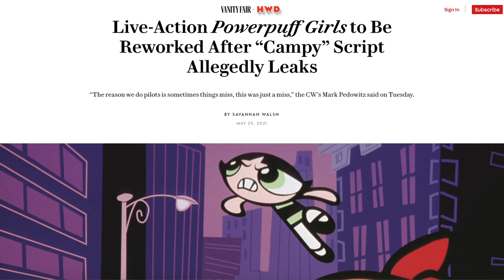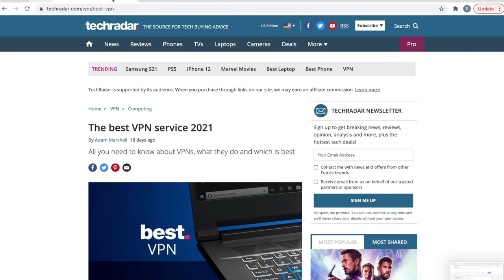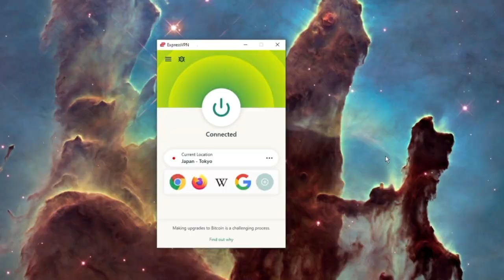Powerpuff Girls Script Leak is Awful (ft. Nick Green)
and find out how you can get 3
months of ExpressVPN free!

Gang, when I say it's a doozy I mean it and today WE HAVE GOT A DOOZY! Today my good pal Nick Green and I have a blast as we reenact scenes from the new Powerpuff Girls Script Leak. We even dive into some other CW content and boy oh boy did find some nuggets!

What are nuggets? DOES IT REALLY MATTER? yes. nuggets are very important and real.